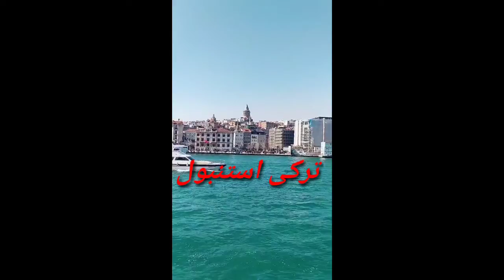istanbul turkey | istanbul video | dankey video | Jatt travel n vlogs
istanbul travel guide,travel turkey,istanbul travel
italy illegal boder crossing,
USA illegal boder crossing,
France illegal boder crossing,
Spain illegal boder crossing,
turkey illegal boder crossing,
everything, Village Vlogs, every Single video, one wheeling, one wheeling on bike,